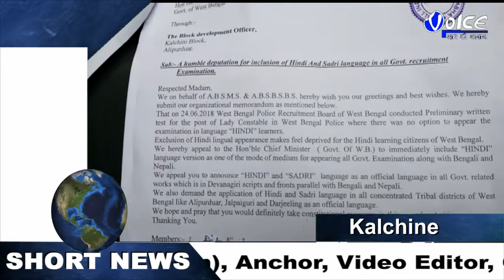अखिल भारतीय सादान महासभा 21मांग समूह को लेकर कालचीनी वीडियो को सौंपा ज्ञापन